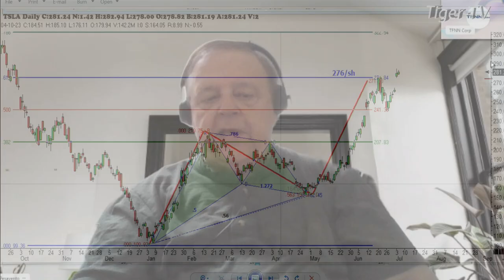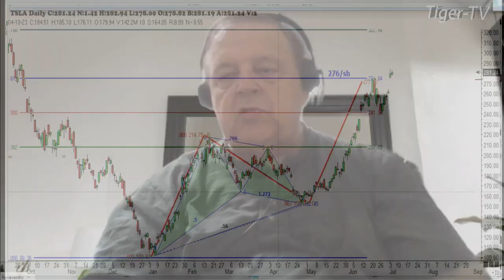July 5th, 1PM ET Market Update on TFNN - 2023